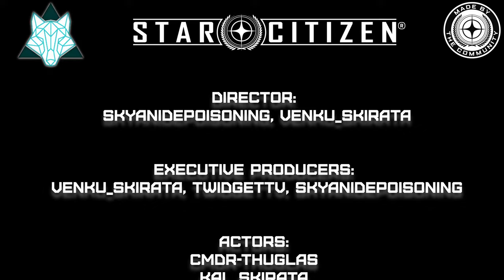Northfield | Official Organization Trailer | Star Citizen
Northfield is a multi-faceted organization based out of microTech, Stanton. IRL the majority of our members of US/CAN based so most of our training and events are suited to those times. However with a growing EU presence we do our best to accommodate where possible .

We are a lawful organization that strives to provide economic prosperity for our members, while also creating a positive presence in the 'Verse through the various industries we find ourselves a part of. We may be smaller, but this also means there is always going to be a spot for you. As a business our main focuses are Security, Medical, Industry and now Exploration with our newest team, the Frontier Rangers.

(To check out more content like this head over to @skyanidepoisoning62's YouTube Channel and drop a subscription to support his work! He was largely the creative mind behind the style and filming of this video, so credit where credit is due, he nailed it!)

-Everyone is welcome, new citizens or long time veterans
-Real life comes before gaming - nothing we do is mandatory, no activity requirements or the like
-Always looking for dedicated, knowledgeable and skilled people to join our officer team

What we offer our members
-Access to security and escorts for your trading and mining
-Access to a dedicated medical division for your rescue needs
-An active discord with members online almost 24/7
-Training in FPS, ship combat, trading, mining, and medical
-Multi-Org events and operations
-Ability to earn ranks in each of our divisions
-And more!

Ready to apply?

All the best, and see you out there, citizen!
Venku Skirata
CEO of Northfield